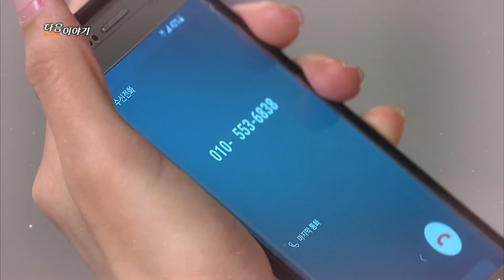2월 5일(월) 예고 @해피시스터즈 45회 20180202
SBS 해피시스터즈 46회 예고 20180202

드라마 | 해피시스터즈 46회
본방송 | 2월 5일 월요일 아침 8시 30분